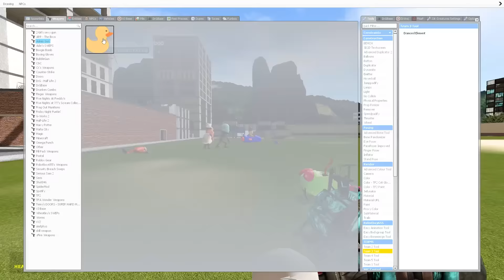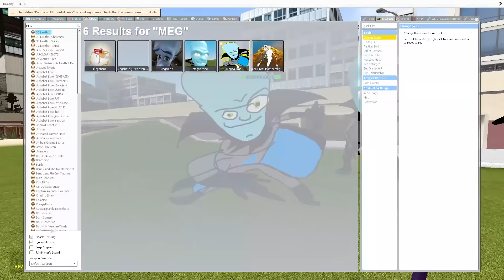PLAYING AS NEW 3D SANIC CLONES MEMES update in Garry's Mod! (Pizza Tower, Naruto, Jimmy Neutron)